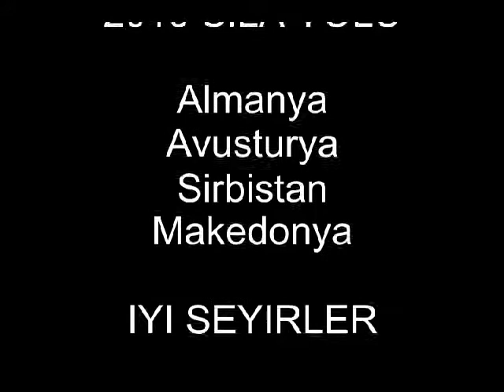Sılayolu 2013 Türkiye'ye Gidiş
Silayolu 2013
Almanya Avusturya Sirbistan Makedonya Ipsala